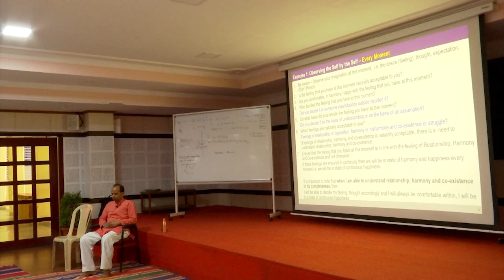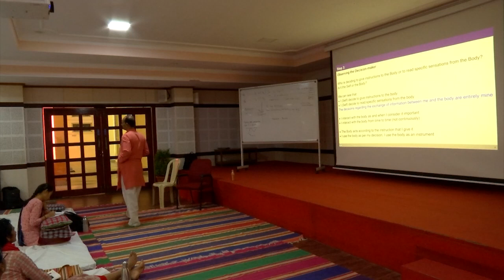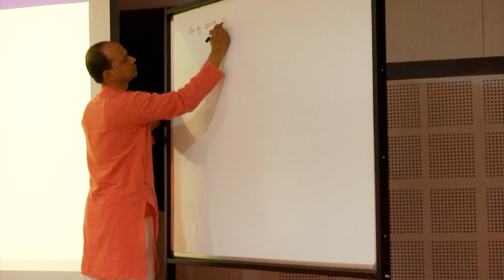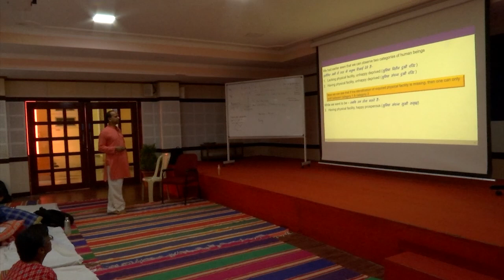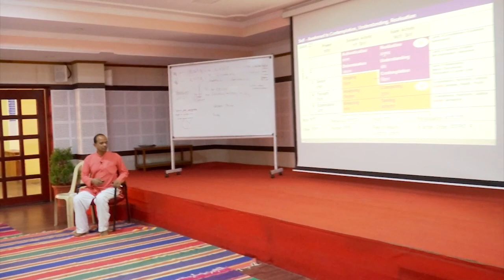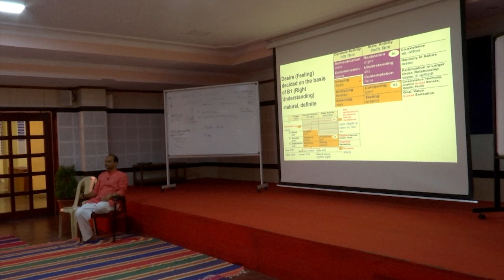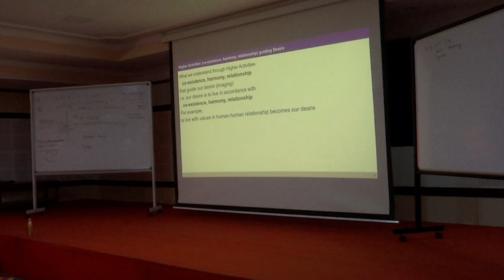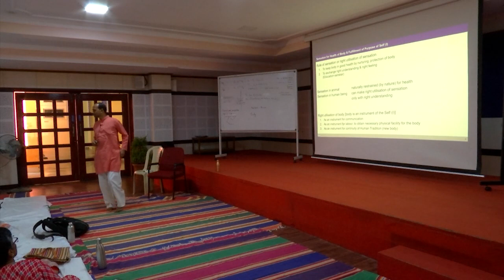L12-15 - Higher Activities Guiding Lower Activities et al.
UHV III 14 D5S1&S2 Recap, L12-15 KS

L12 - Interaction between Self and Body
L13 - Higher Activities of Self
L14 - Higher Activities Guiding Lower Activities
L15 - Sources of Happiness